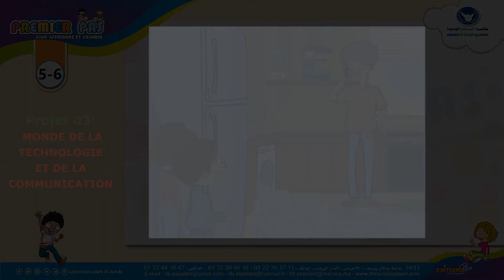BD Projet 03 Com 02 5 6